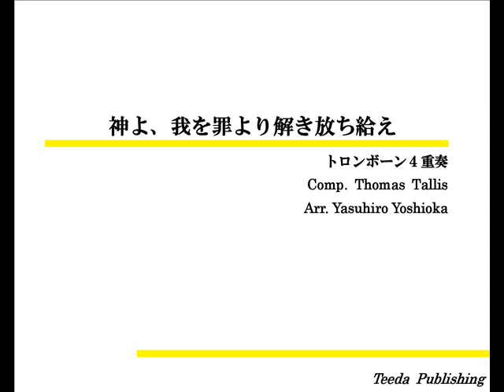【トロンボーン4重奏/アレンジ】神よ、我を罪より解き放ち給え（タリス/吉岡康博）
タイトル：神よ、我を罪より解き放ち給え
作　曲：タリス
編　曲：吉岡康博
ティーダ出版
▼商品ページ